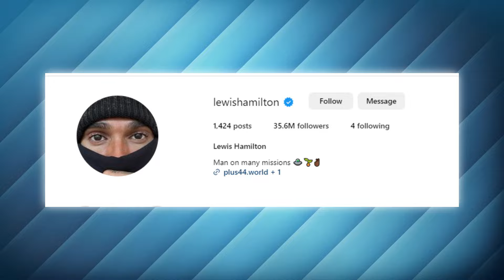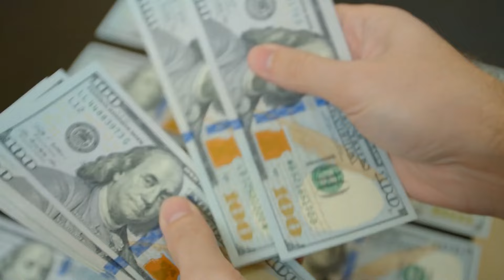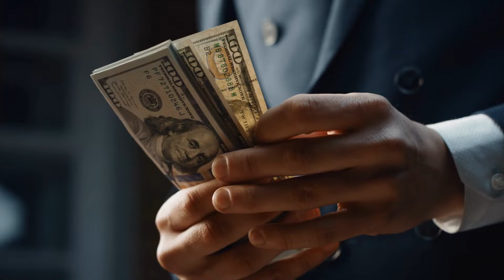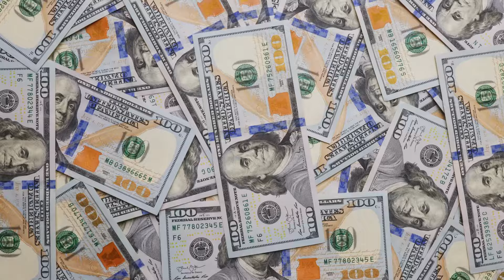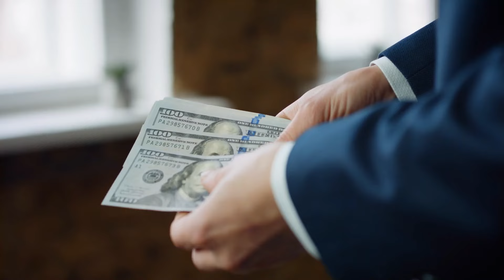Lewis Hamilton is SUPER RICH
Lewis Hamilton is the goat of Formula 1 and with that comes money, ALOT of it. continue watching to see what he has spent his wealth on.